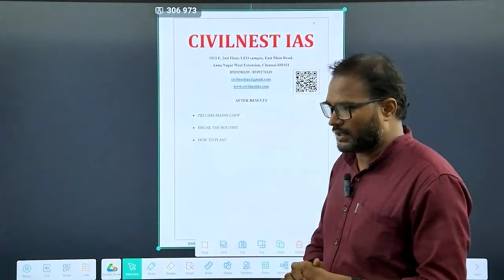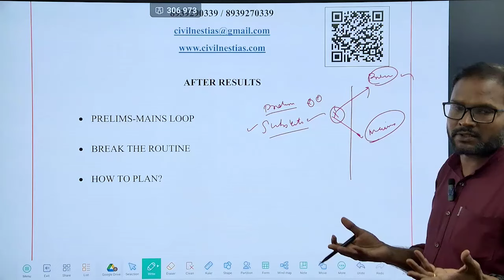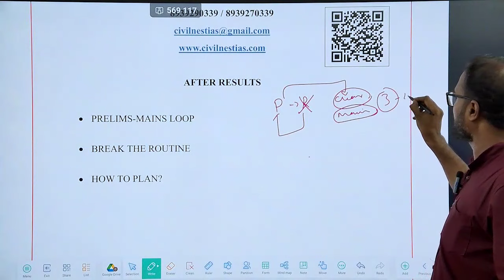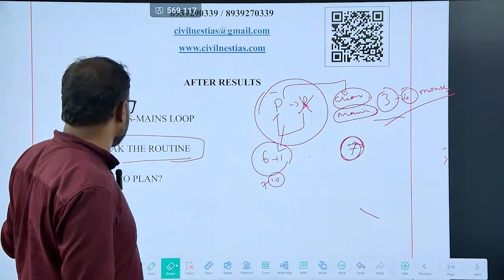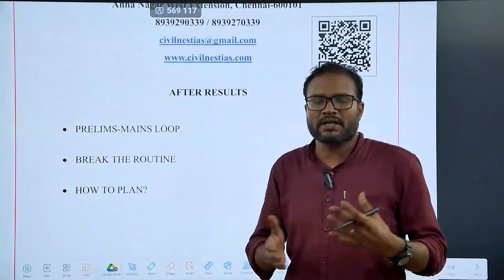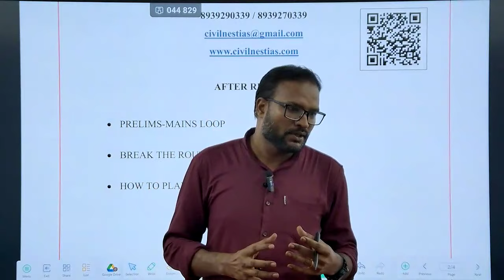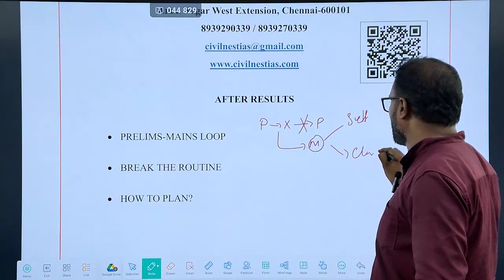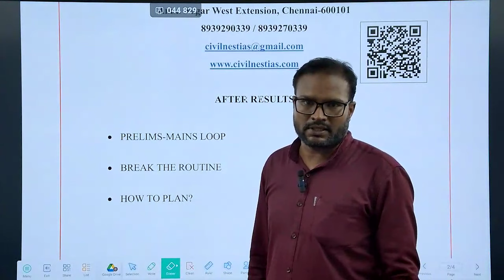UPSC RESULTS 2024 | PLAN YOUR PREPARATION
You can download our Mobile Application to explore our courses

DEAR ASPIRANT,

OUR CIVILNEST IAS  IS THE BEST EMERGING COACHING ACADEMY FOR UPSC. We are offering courses for UPSC PRELIMINARY , MAINS,  MAINS OPTIONAL SUBJECT , PERSONALITY TEST.

We have designed our courses and MODULES  based on the dynamic requirement of the UPSC. We build the basic knowledge and progress into the advanced comprehensive learning as the changing dynamism of the UPSC. We have devised TRANSCENDING PRELIMS & Drishyam methodology CRACKING UPSC PRELIMS AND MAINS . We are conducting classes both in offline/ online mode)

T.VAITHIYANATHAN
Founder and Director of CIVILNEST IAS

OUR LOCATION LINK

1513 E, 2nd floor, LEO campus, East main road, Anna Nagar West Extension, Chennai-600101.

FOR COURSES & ADMISSIONS:

1513E, 2ND FLOOR , LEO CAMPUS, EAST MAIN ROAD, ANNA NAGAR WEST EXTENSION, CHENNAI-600101
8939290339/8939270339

HAPPY LEAARNING WITH CIVILNEST IAS